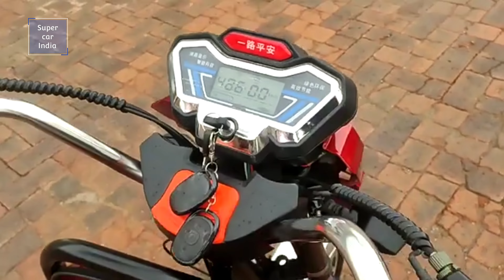कम पैसों में ज्यादा फायदा 😯 3 Wheele Electric Scooter और कार दोनो का मजा लो एक ही गाड़ी में 😜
Note : SuperCar India चैनल आपको केवल सूचनात्मक जानकारी देता है। किसी मार्किट या प्रोडक्ट को प्रमोट नही करता है। जब किसी प्रोडक्ट को प्रमोट किया जाएगा तो उसके बारे में वीडियो में जानकारी दे दी जाएगी। धन्यवाद